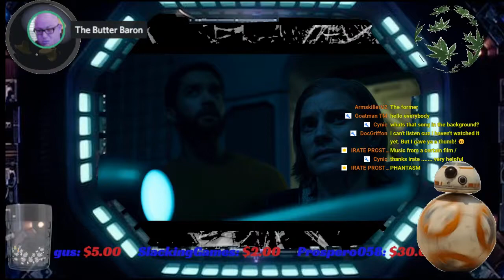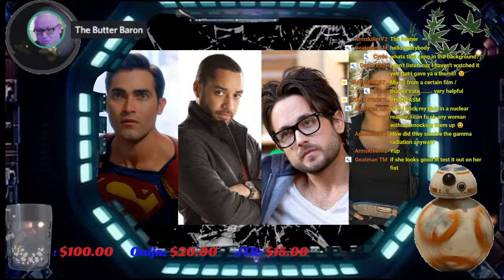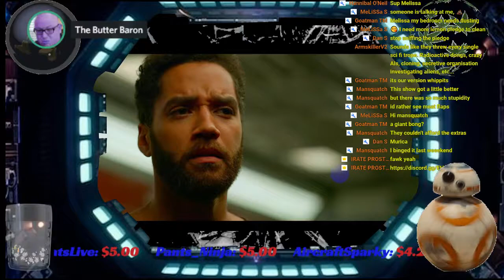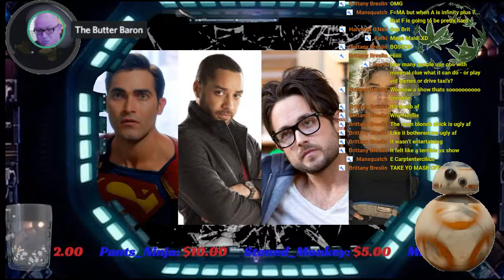ANOTHER LIFE new series on Netflix Conclusion- HOT TAKES SCI FI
https//goo.gl/GnQXp8

Current
YOUTUBE ALTERNATIVES

BE A BEAUTIFUL CREEMER!!!

Music  from 70's  80s and 90's

Including 5 Minute Call
and That Girl